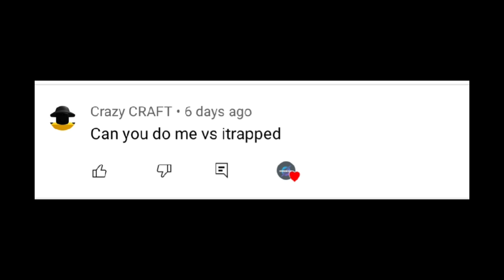vs All hackers